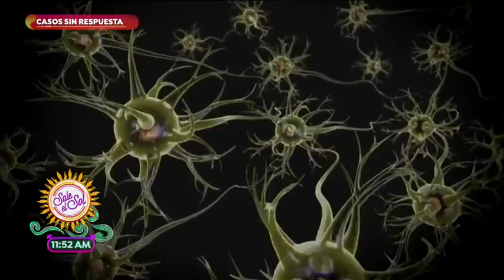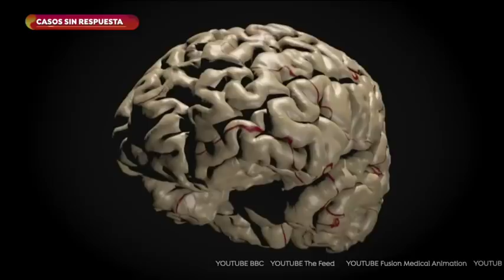Casos sin respuesta: ¡despertó del coma hablando otro idioma! | Sale el Sol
Ben MacMahon quedó en coma tras un accidente, semanas después despertó y habló en chino y su idioma natal era el inglés... Definitivamente un CasoSinRespuesta